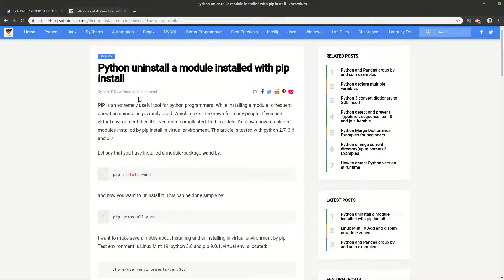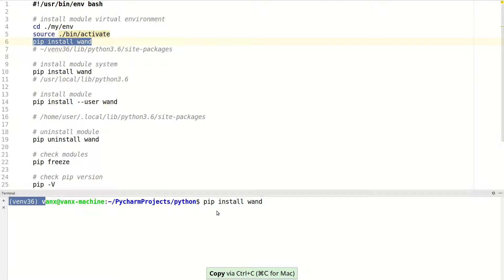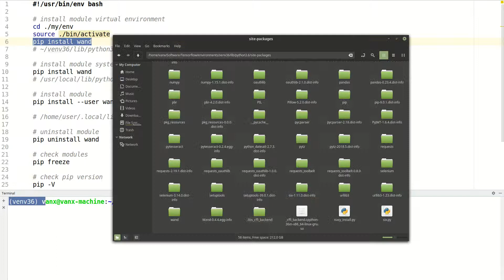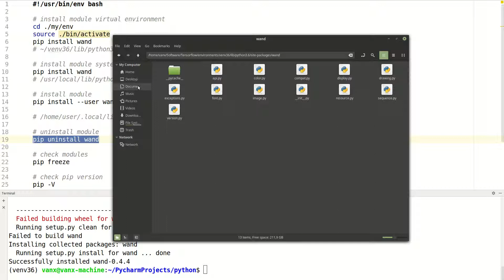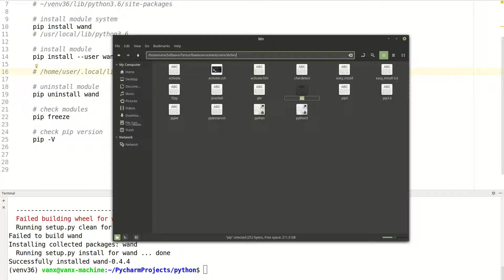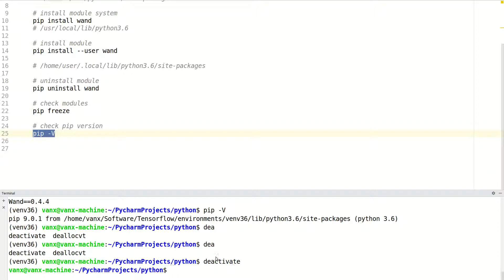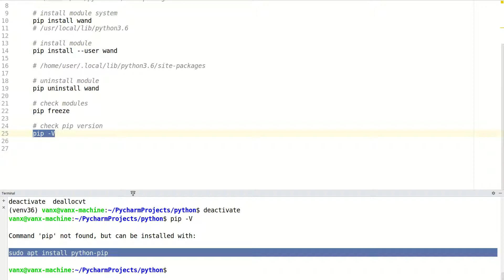Python uninstall a module installed with pip install and virtual envirornment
Python uninstall a module installed with pip install

Python and virtual environments

# install module virtual environment
cd ./my/env
source ./bin/activate
pip install wand

# install module system
pip install wand

# install module
pip install --user wand

# uninstall module
pip uninstall wand

# check modules
pip freeze

# check pip version
pip -V

Code store

Socials